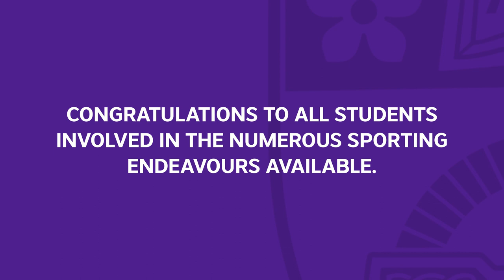Presentation Night 2021 - Sporting Highlights